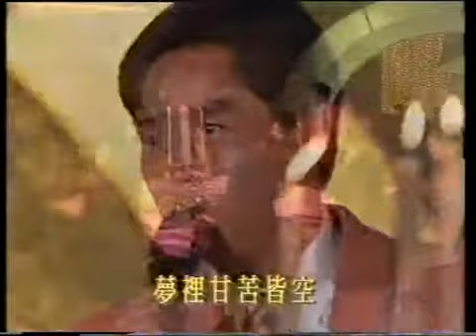譚詠麟 天才白痴夢